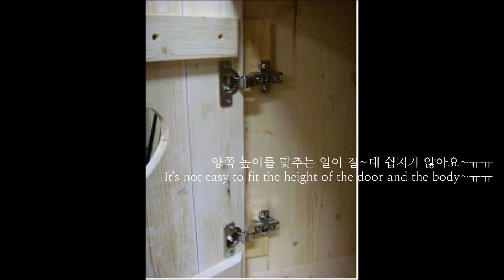[앙또 꼬숑] 원목 부엌장/ kitchen cabinet/antique kitchen cabinet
주부라면 누구나 부엌에 들여놓고 싶은
앤틱 부엌장 :)
저도 사실 아직까지도 가지고 있지 않고
이번 영상의 작품은 동생네한테 만들어준 것입니다^^

물론 지금도 하나 만들어볼까 늘 생각은 하지만
집이 자가 거주가 아니기때문에
가구를 많이 만드는 것에 대해
'흠..' 하고 한 번 한숨을 쉬고 말게 되지요 ㅎㅎ
게다가 이제는 미니멀리즘에 심취해가고 있어서
만드는 작품들도 저 자신을 위한 것이라기 보다는
대부분 주변 사람들을 위한 것이 되어가고 있어요^^
그것도 또한 행복한 일이지요..

이제 가을로 점프~ 했지요~
작은 것에 행복을 느끼시는 계절 되시기를..